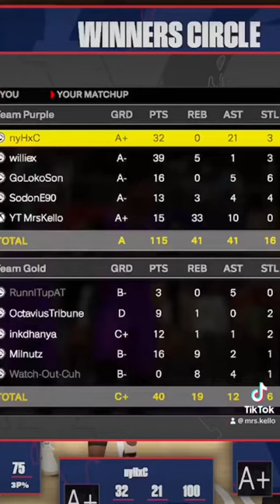TWENTY SIX GAME WINNING STREAK IN REC WITH RANDOMS!!!